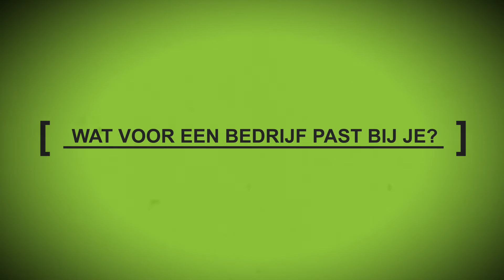Hoe vind je stage die bij je past?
Tijdens een stage krijg je de kans om kennis te maken met je toekomstige werkveld. Ontzettend leuk, maar ook spannend natuurlijk. Want hoe kom je er achter welke plaats het beste bij je past, als je niet precies weet wat je wilt en je uit ontzettend veel vacatures kunt kiezen. Zie jij door de bomen het bos niet meer? Met dit filmpje helpen we je hopelijk een eindje op weg.